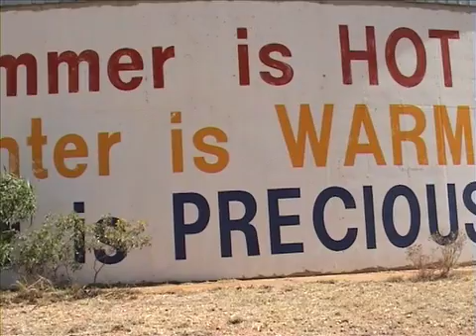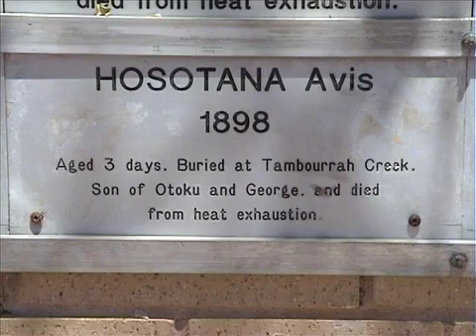MMR2004 Marble Bar The Hottest Town In Australia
In the hottest town in Oz Sarah is on a mission to find a hat and to find out a bit more about the town.